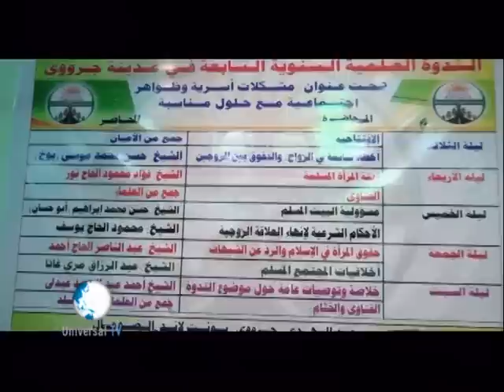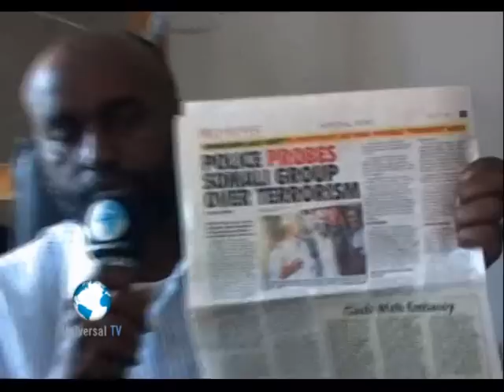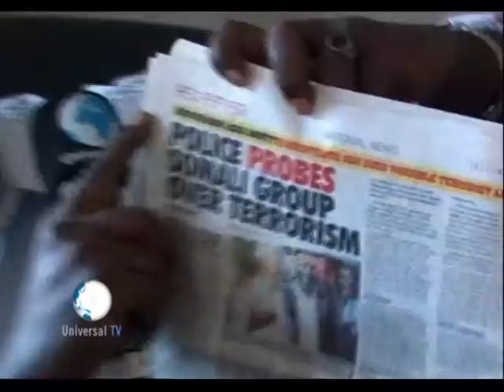Warka Universal TV by tera 16 12 2014